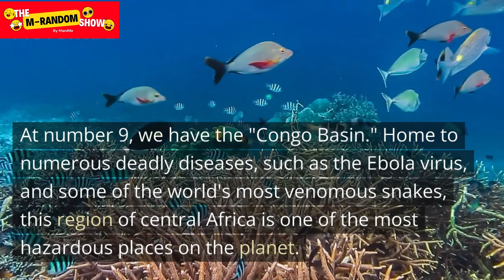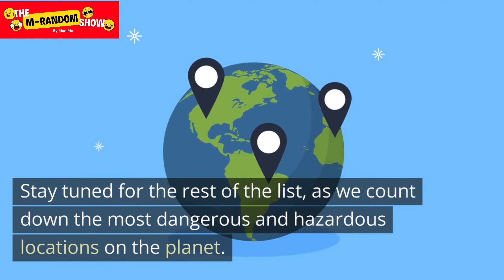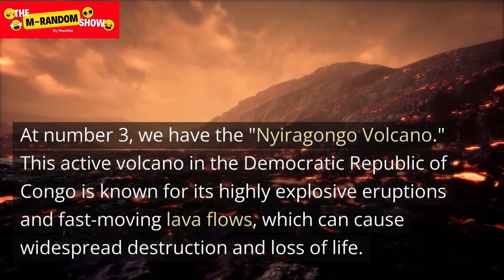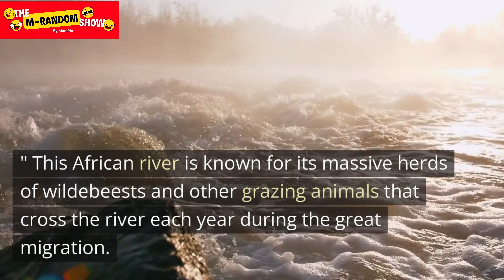The Deadliest Places on Earth: Exploring the World's Most Dangerous Locations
Are you ready for a journey to some of the most dangerous places on Earth? In this video, we'll take you on a tour of the world's deadliest locations, from war-torn regions to natural disaster hotspots. We'll explore the grim realities of life in these areas, and delve into the challenges faced by those who call them home. From the desolate streets of Syria to the unpredictable volcanoes of the Pacific Ring of Fire, each location has its own unique story to tell. Join us for a sobering but enlightening glimpse into some of the deadliest places on Earth.